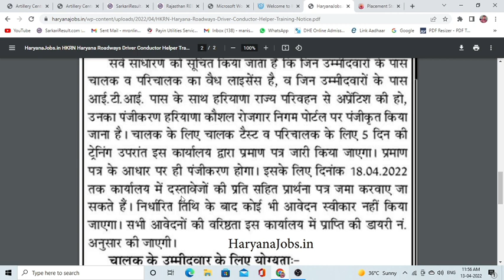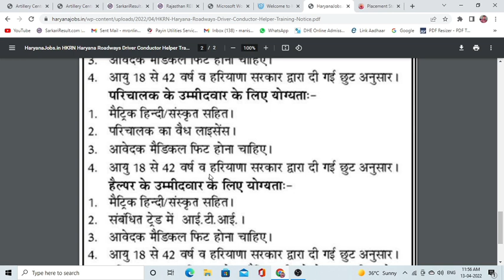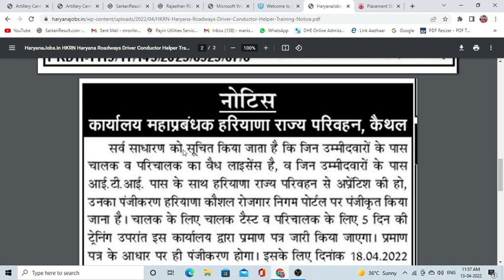Haryana Roadways Kathal Driver & Conductor recruitment 2022 | offline form apply driver & Conductor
haryana roadways jobs 2022, roadways job2022, roadways bus driver bharti, roadways bus conductor job
Haryana Roadways New Bharti 2022 - Driver, Conductor New Recruitment 2022 - HKRN Bharti - KTDT
Haryana Roadways New Bharti 2022 ||Driver, Conductor New Recruitment 2022 || HKRN Bharti ||
हरियाणा कौशल रोजगार निगम ड्राइवर कंडक्टर हेल्पर के लिए फॉर्म कैसे भरें और कौन कौन भर सकता है
haryana roadways vacancy driver, haryana roadways conductor job, haryana roadways me job kaise paye
हरियाणा रोडवेज भर्ती 2022 | Haryana Roadways Driver Conductor Vacancy 2022 | Haryana New Vacancy
haryana roadways driver & conductor recruitment 2022

haryana roadways kathal conductor & driver vacancy 2022
haryana koshal rojgar
kathal depo driver recruitment  2022 apply offline form
newgovtjobalert2022 bank job technical
offline2022 upcoming vacancy recruitment
2022 may aa nay vali sarkari nokri